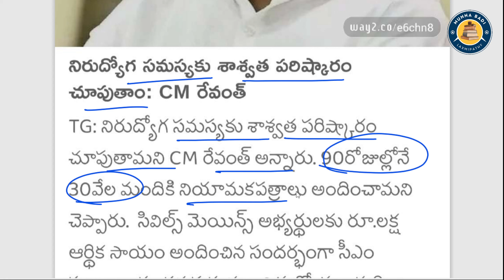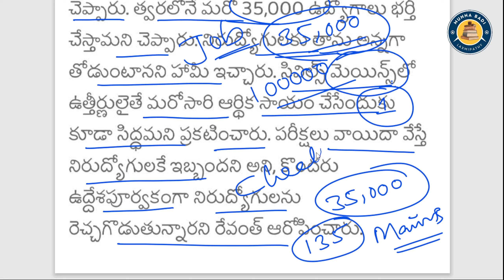🔥త్వరలో 35,000 కొత్త ఉద్యోగాలు | పరీక్షలు వాయిదా వేయొద్దు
Have Any Query? Ask Us.